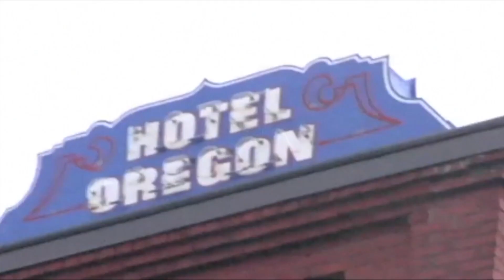UFOfest 30seconds of fun